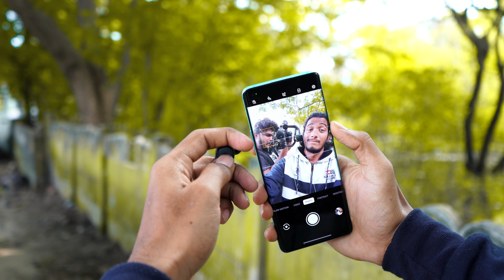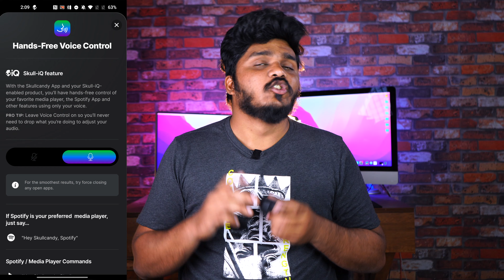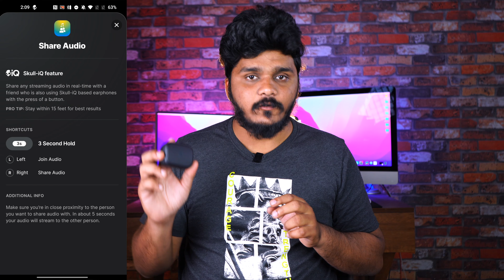Voice Controlled TWS 😱🔥 - Skullcandy Grind TWS Full Review in Tamil!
Hey guys this is Geekytamizha! In this video, we are going to see the Review of Skullcandy Grind TWS! So, how are the Earbuds? Watch the video fully to know it!